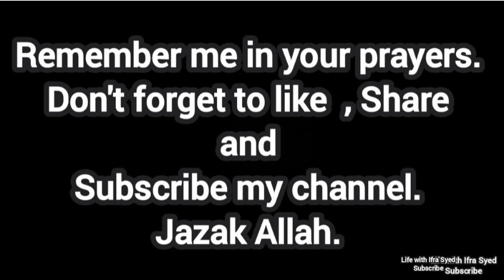Wagah Border From Pakistan Side | lahore ♥️ | Wagah Border parade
Is Wagah border ceremony free? yes
What is the best time to visit Wagah Border? 12 pm
Is Wagah in India or Pakistan? both
What happens at the Wagah Border?
Is Wagah Border open for public in Pakistan?
Why is it called Wagah Border?
How to attend Wagah border ceremony in Pakistan?
Which country border is Attari?
How long is Wagah border parade?
How many km is Lahore to Wagah Border?
What is the best time to visit Golden Temple?
Can you cross Wagah Border from Lahore?
How far is Wagah Border from islamabad?
Which railway station is near to Wagah Border?
Can I wear jeans in Golden Temple?
Is there any dress code for Golden Temple?
Can I take bath in Golden Temple?
Do we need visa for attari?
Why is Attari station closed?
Which is the famous border of Pakistan?